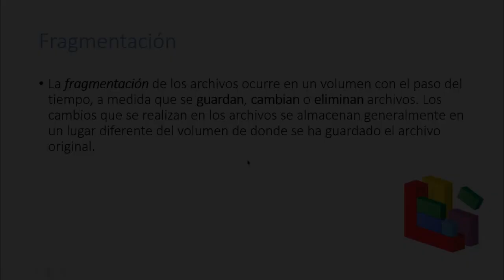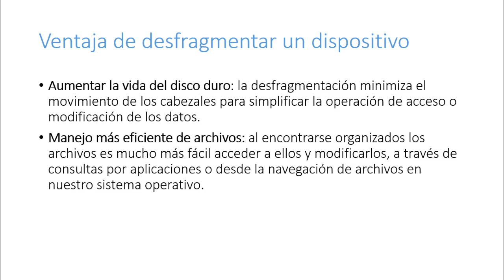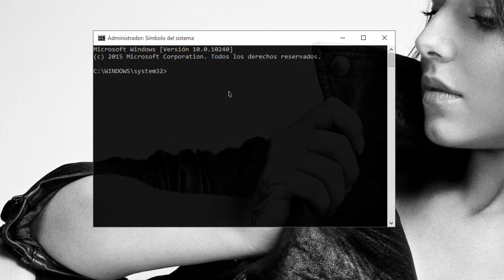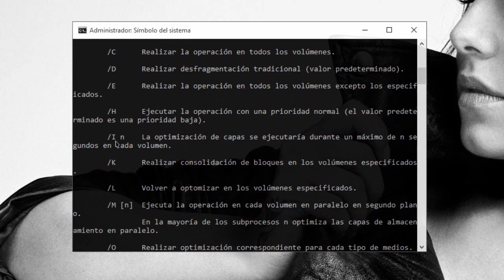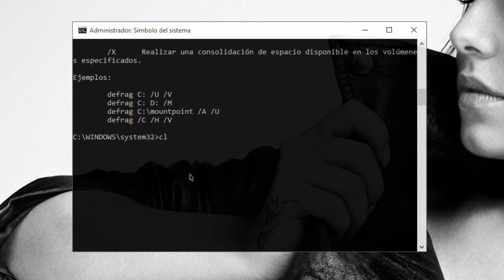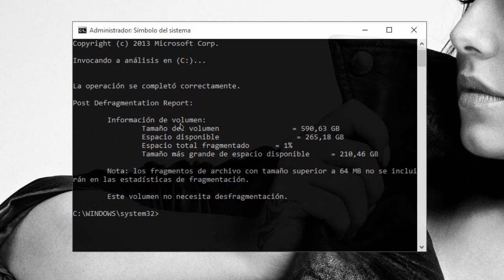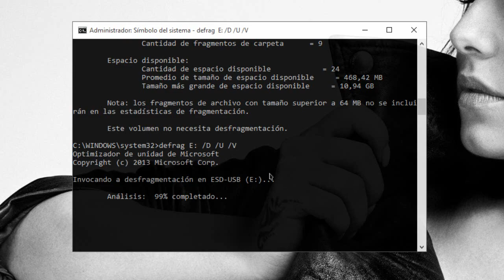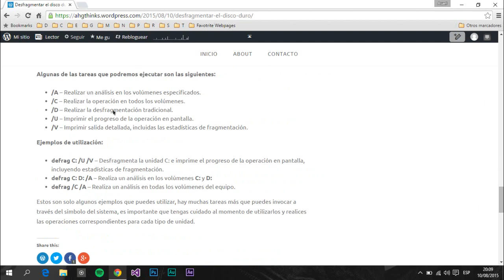Desfragmentar disco duro con el símbolo del sistema | Información y ventajas